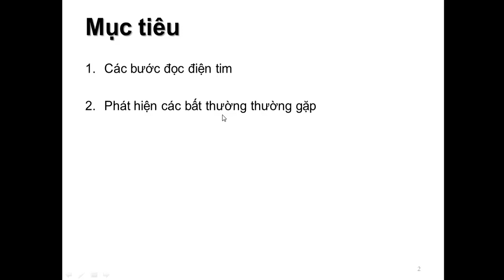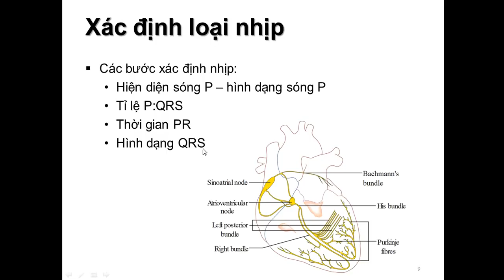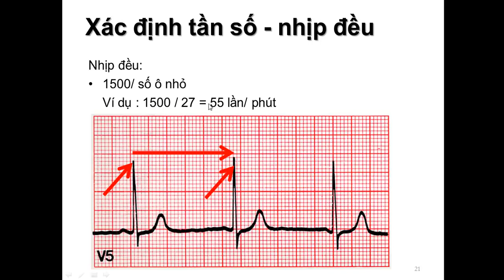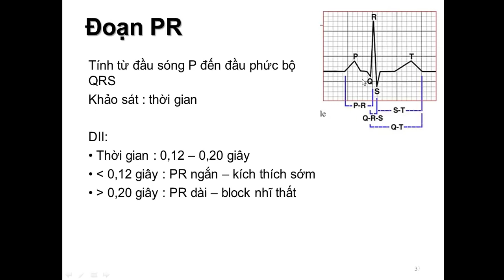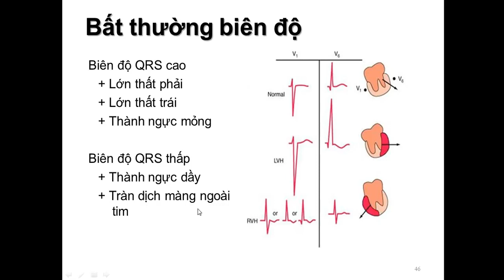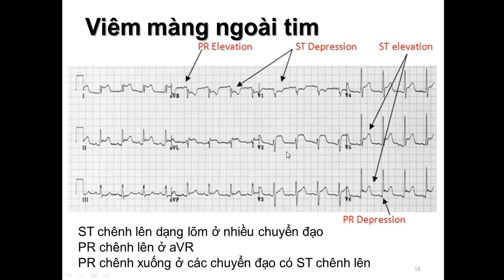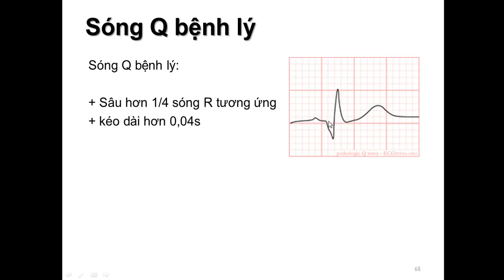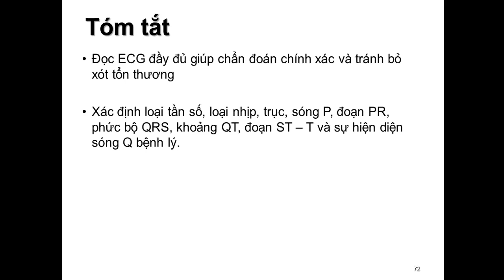BÀI GIẢNG Y KHOA: ECG Các bước đọc điện tim căn bản